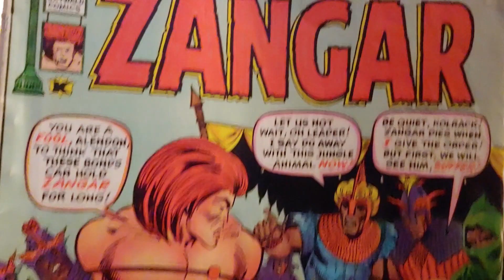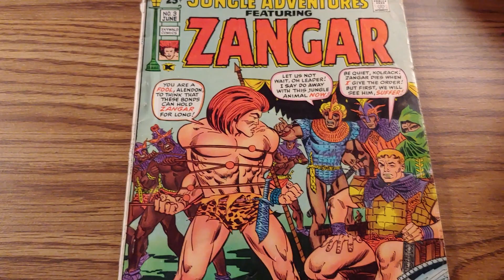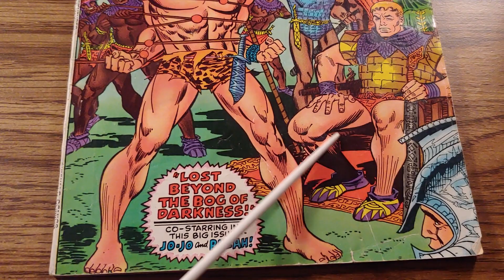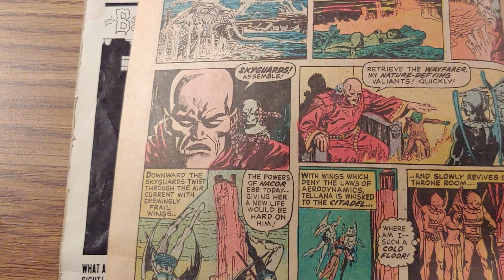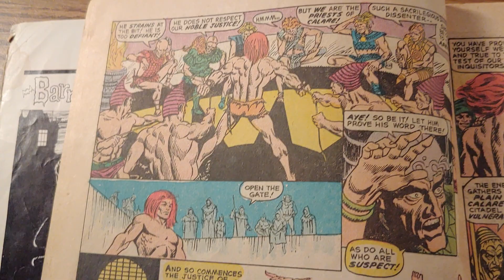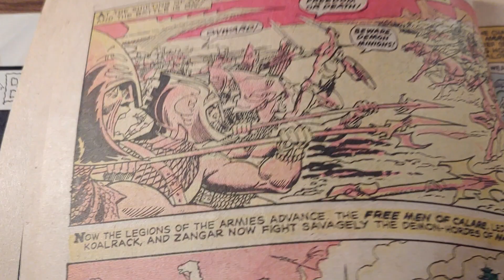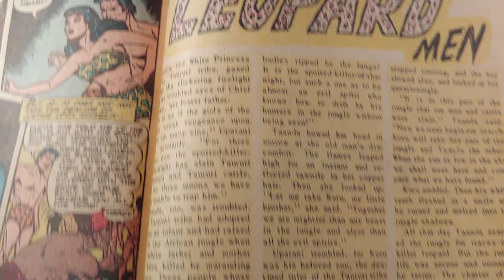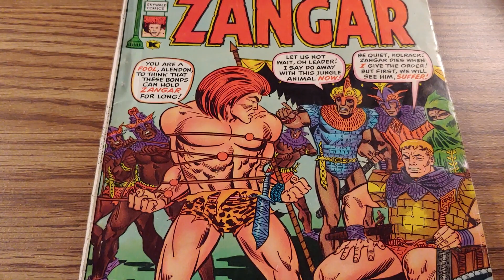EP 129 Jungle Adventures # 3 Zangar by Jack Katz from Skywald Comics. 1971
Book review. Art criticism. Art and comics history. Pop culture. Jungle adventure comics. Zangar by Jack Katz. Skywald comics 1971.